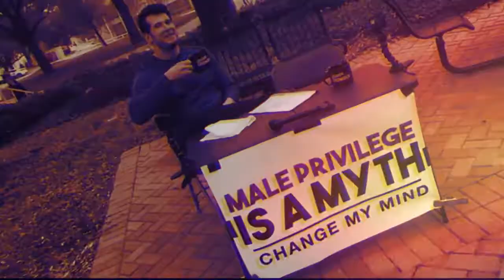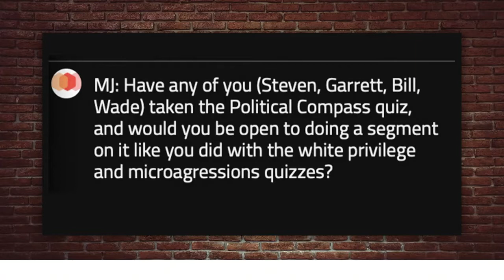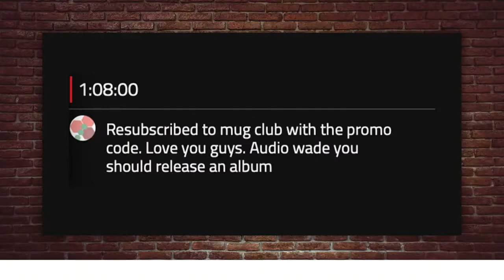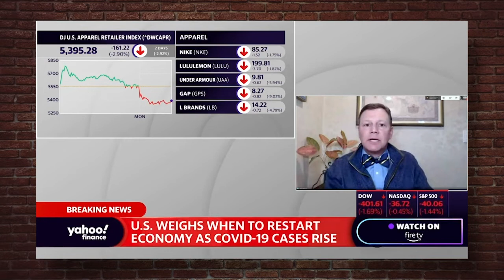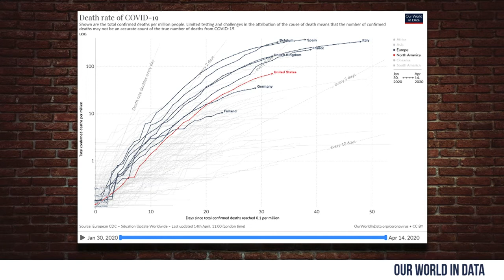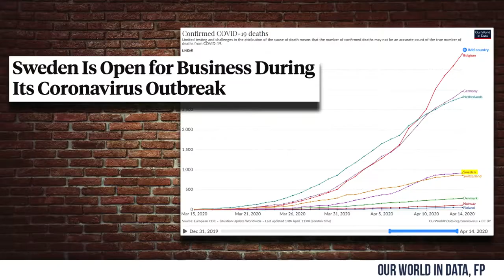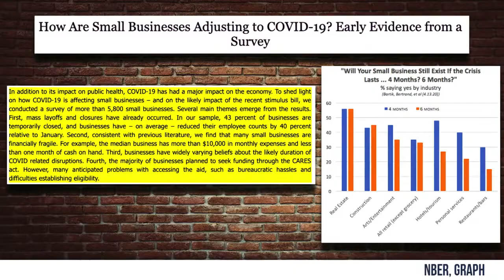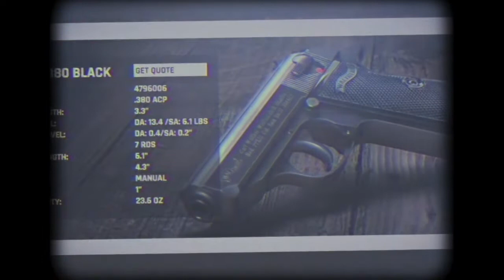The Case for REOPENING America! | Glenn Beck | Steven Crowder is Louder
Steven discusses the questions around when the American economy should re-open. We share some questionable jokes from the Scrapyard, and Glenn Beck stops by!

and politics.